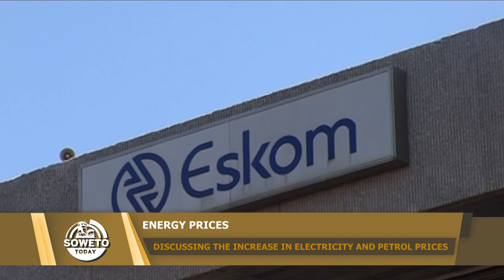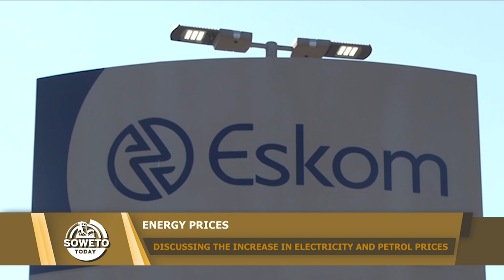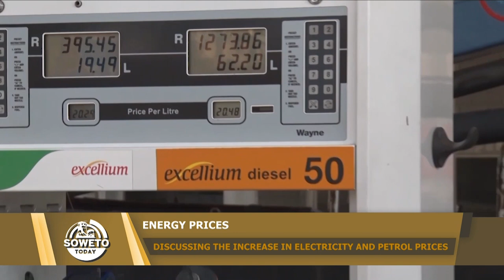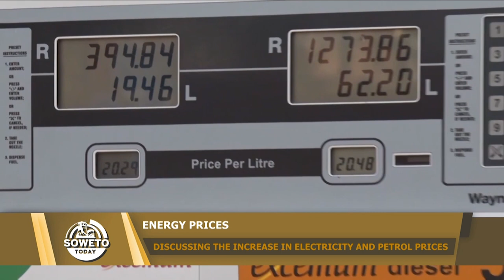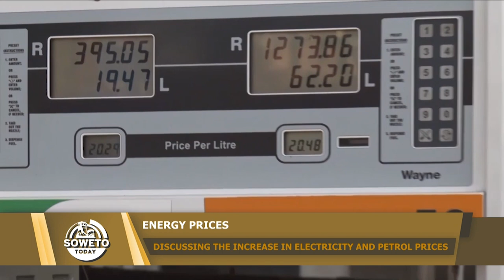SOWETO TODAY | DISCUSSING THE INCREASE IN ELECTRICITY AND PETROL PRICES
In this episode, we spotlight the increases in petrol and electricity prices and the impact of these on South African citizens. Thabo Molokoane is joined in studio by Eskom Spokesperson, Daphne Mokwena to speak on Electricity tariff increases; Automobile Association Spokesperson, Layton Beard to speak on fuel price increases and Media Officer with the General Industries Workers Union of South Africa (GIWUSA), Koketso Phasha to speak about the impact that these increases have on citizens.